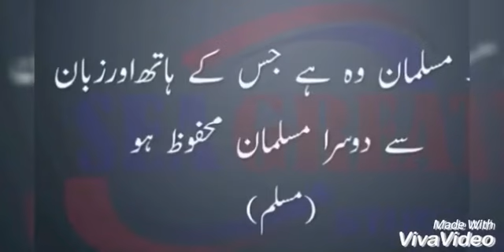|| QEEMATI AUR ANMOL ||